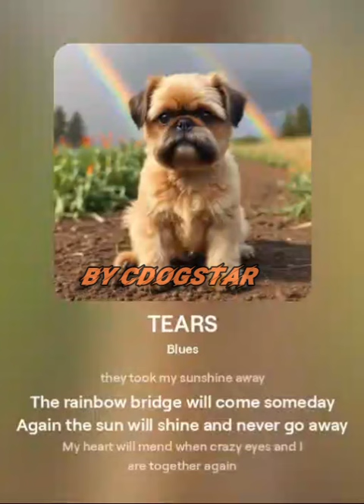TEARS By Cdogstar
WHEN MY DOG CRAZY EYES PASSED AWAY OF COURSE YOU KNOW HOW IT BREAKS YOUR HEART.
IT HELPED ME TO WRITE THIS SONG AND OTHERS THAT LISTEN TO IT GET A LITTLE RELIEF FROM THEIR GRIEF. THERE'S NO DOUBT IN MY MIND THAT THE RAINBOW BRIDGE EXISTS.